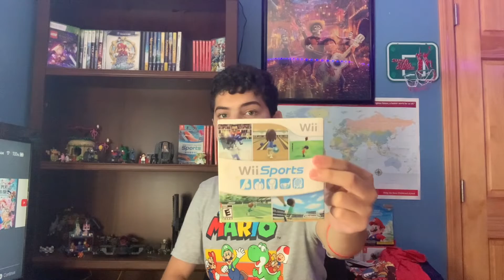We want the Wii added to the Nintendo Switch Online!!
That would really cool if the Wii was added to the Nintendo Switch Online!!